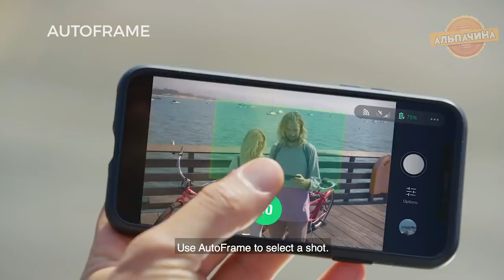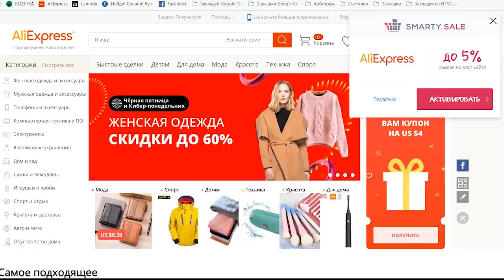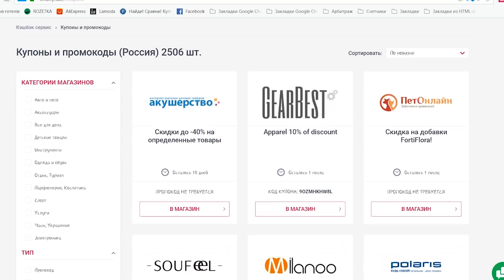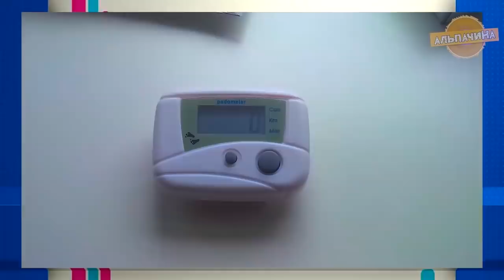20 ДЕШЕВЫХ И ОБАЛДЕННЫХ ТОВАРОВ ДО 5$ С ALIEXPRESS ИЗ КИТАЯ + КОНКУРС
20 ОБАЛДЕННЫХ ТОВАРОВ ДО 5$ С ALIEXPRESS ИЗ КИТАЯ ждут тебя в этом видео, и еще Конкурс с денежным призом.

Купон:
1. 20 штук 10%(от $5) купон для Умный Дом(Кроме Товары＂Promo＂)
Код: 10BGSH

2. 20 штук 10%(от $10) купон для Бытовая техника(Кроме Товары＂Promo＂)
Код: 10BGHA
★Условия Конкурса★
★★ Для участия нужно ★★
3. Оставить комментарий под этим видео
Победитель выиграет 200 рублей